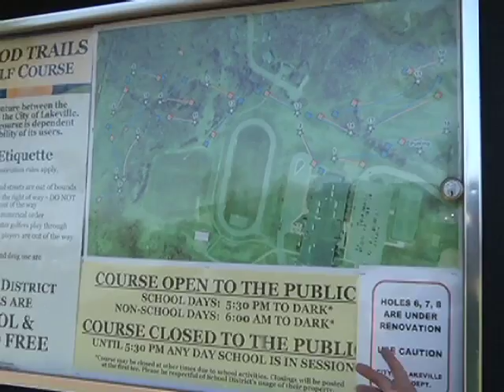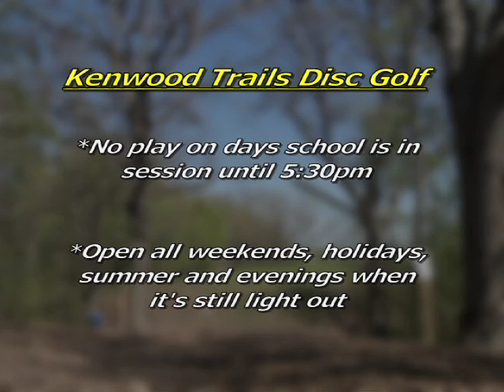LKG Puppets - Disc Golf Course in Lakeville, MN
Louie the Dog, along with Parks & Recreations Director Steve Michaud show off the new disc golf course in Lakeville, MN. Louie and Steve go over hours of operation and demonstrate how to play this exciting sport.